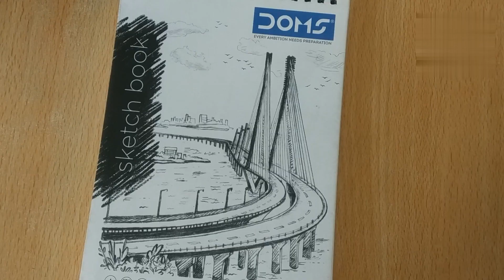Gandhi bapu ki drawing with water colour